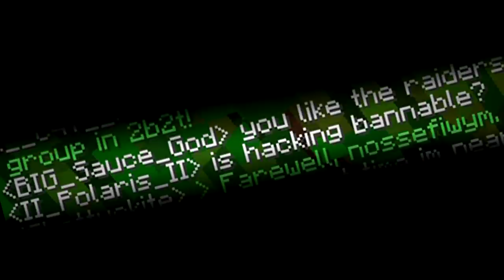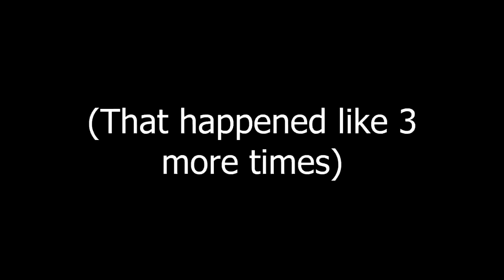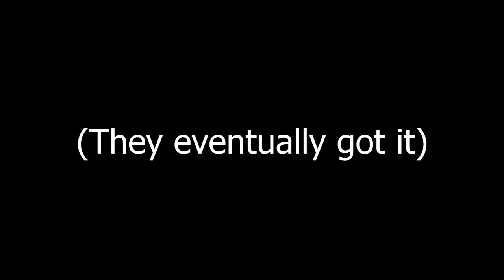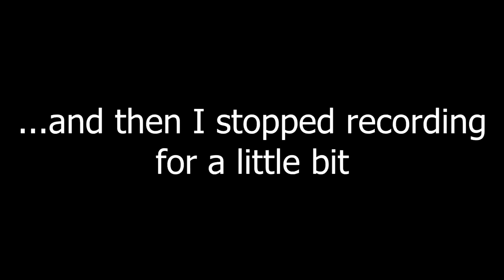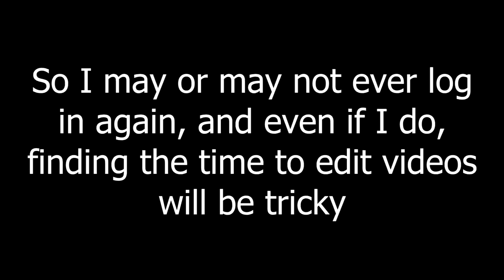Corncycle Struggles to Find Food on 2b2t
How did I not die lol

It's been real, peace!